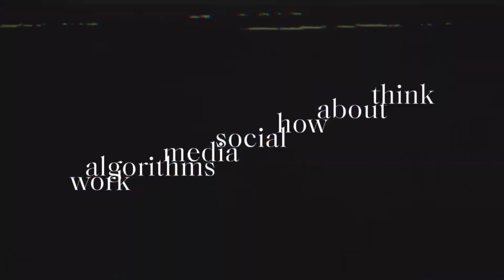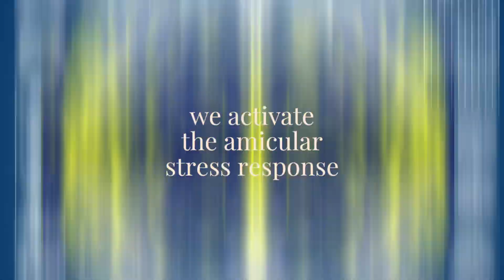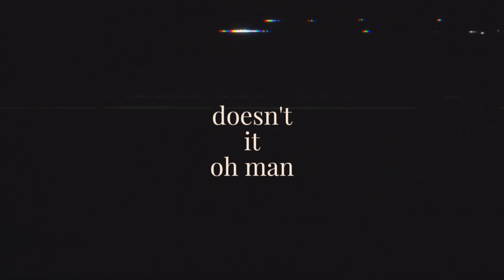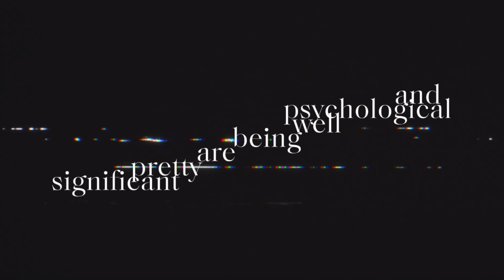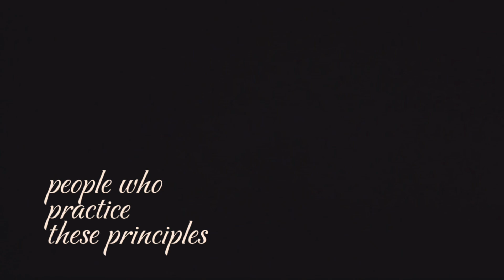How to Hack Reality Using Quantum Consciousness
Reality might not be what we think it is. New research in quantum physics and consciousness suggests that our thoughts may literally shape our reality and today, we’re exploring how this works at the scientific level.

In this video, we’ll dive into:
🔹 The observer effect in quantum mechanics and what it means for your daily life.
🔹 Vadim Zeland’s Reality Transurfing and how collective thoughts create energy structures.
🔹 The science of flow states, perception, and neuroplasticity, how your mindset literally rewires your brain.
🔹 The shocking evidence from Princeton, quantum biology, and cognitive neuroscience proving your consciousness interacts with reality.

If you’ve ever questioned whether your thoughts have real power, this is the video for you.